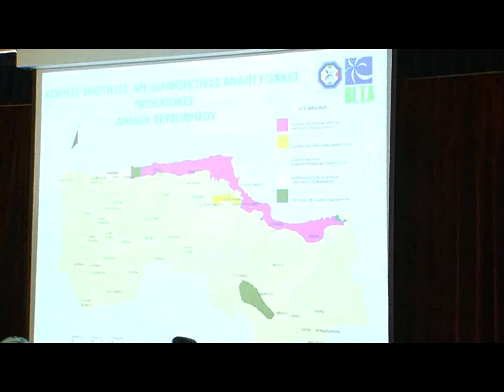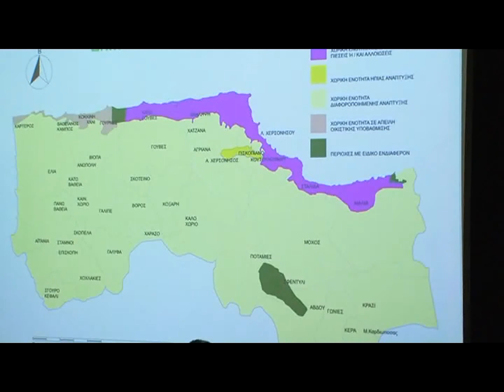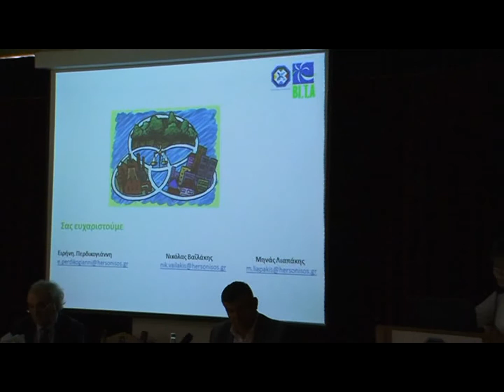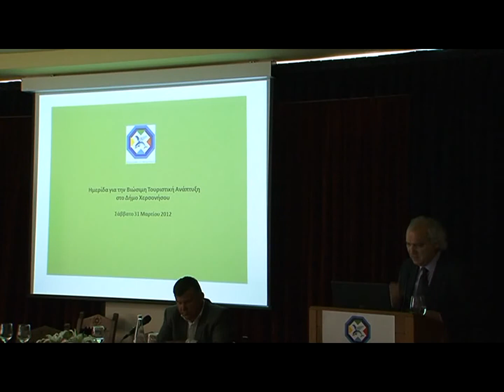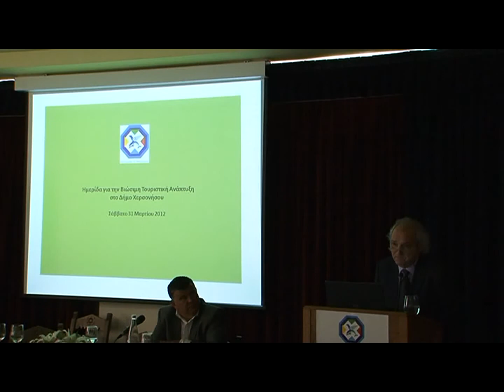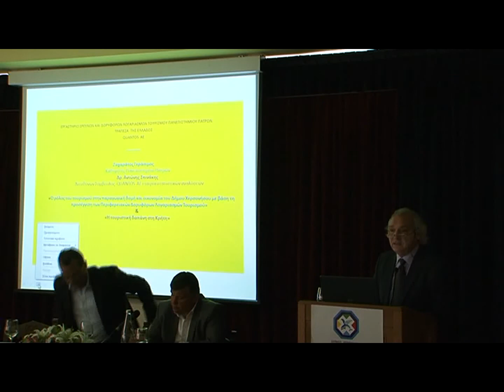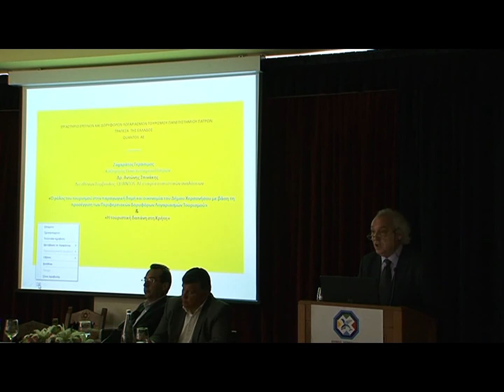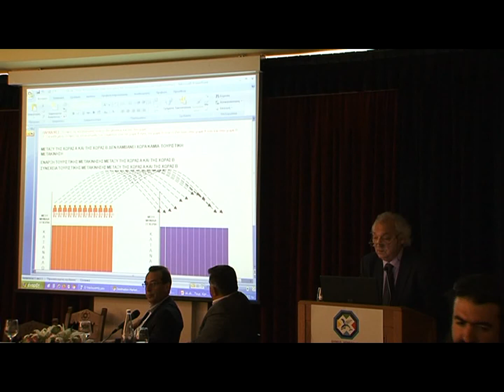Βιώσιμη Τουριστική Ανάπτυξη 2, Χερσόνησος,Ζαχαράτος 1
Ημερίδα Δήμου Χερσονήσου, Βιώσιμη Τουριστική Ανάπτυξη, παρουσίαση δήμου χερσονήσου, tourism satellite accounts greece, tourism satellite accounts crete hersonissos, δορυφόροι λογαριασμοί τουρισμού κρήτη, χερσόνησος, μάλια, γούβες, sustainable tourism crete hersonissos, βιώσιμος τουρισμός χερσόνησος, νικόλας βαϊλάκης, ειρήνη περδικογιάννη, μηνάς λιαπάκης, nikolas vailakis, irini perdikogianni, minas liapakis,